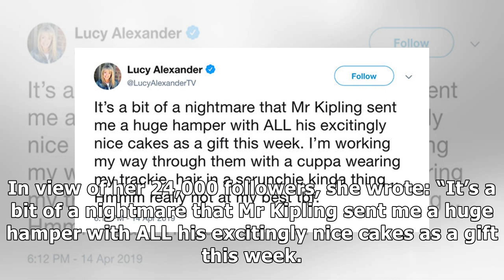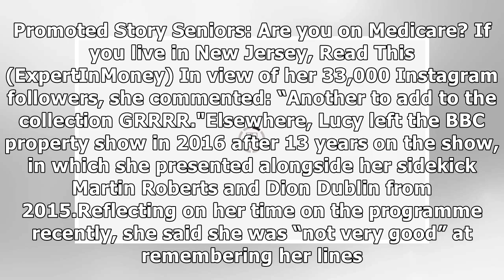Lucy Alexander: ‘Bit of a nightmare’ Homes Under The Hammer star complains about gift